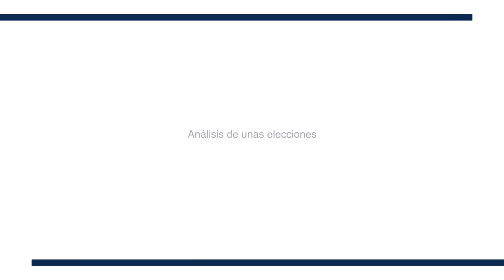Análisis de unas elecciones